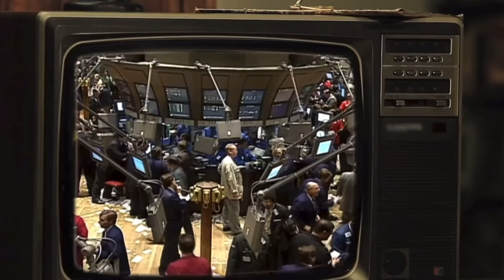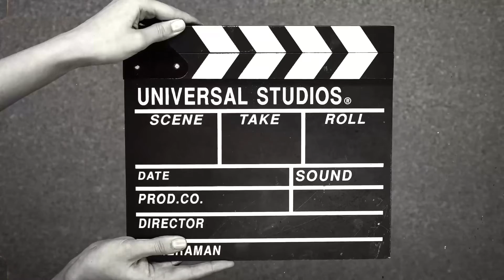When will I ever be successful? When will I ever become somebody?!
I show a montage of how I would feel if I was
Successful and a winner. I say a small prayer to God while I show you my montage.